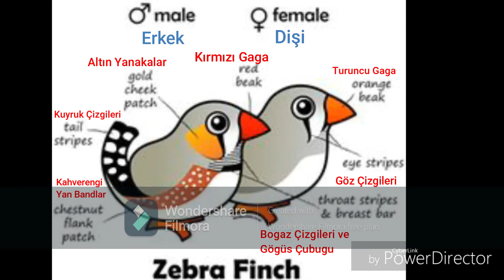Hint Bülbülü Cinsiyet Ayrımı - Zebra Finch Gender discrimination